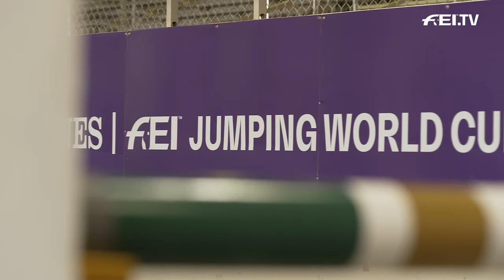The sky is the limit for Skylar Wireman! 🚀 | Rider in Focus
The very first leg of the Longines FEI Jumping World Cup™ North American League in Sacramento marked a momentous occasion for Skylar Wireman, who was competing in her first ever World Cup™ Qualifier! 🤩

The journey from juniors to her professional career has been an incredible one, and the talented young rider is shooting for the stars!